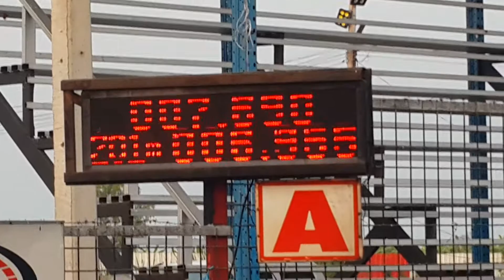สายหมอบวิกเตอร์ 201 เมตร สนามคลอง 14